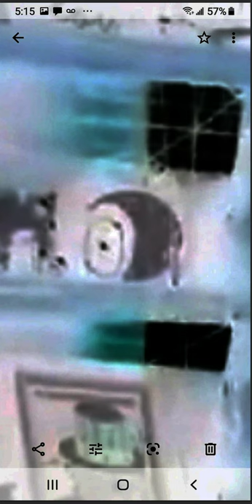Photo submitted by Shawn Hill (Parker Hill) / Facebook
Study done on 11-10-20
Image shows facial features and has a trail of light on the left side of where it appears in photo.